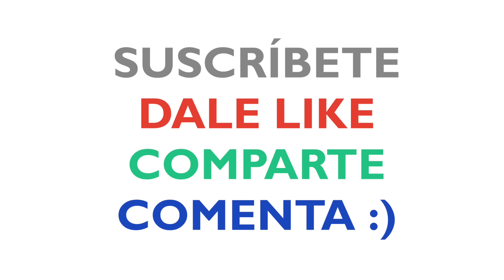UNBOXING SCUF 4PS ┋SCUFGAMING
♥️ --- Lee la descripción / Read the descripition --- ♥

GranAntuan y Hermano Enano reciben en Cybermonday el Scuf de sus sueños de ScufGaming! Perfecto para jugar Call of Duty Black Ops 3, Star Wars Battlefront y más!